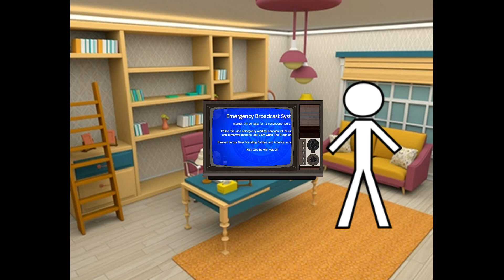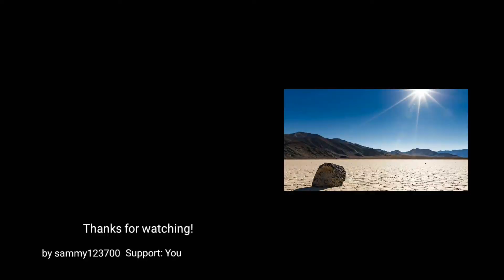Purge Horror story 2D animation scary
my first scary animation naw 2nd